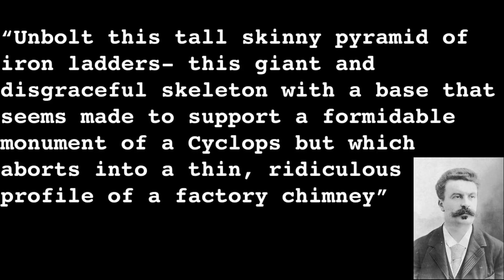The Eiffel Tower: What's the point? | AmorSciendi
Can a piece of engineering be as inspiration as a sculpture or painting? Is the Eiffel Tower Ugly? does it matter?
Liesl Andrico
Tom Wrenn